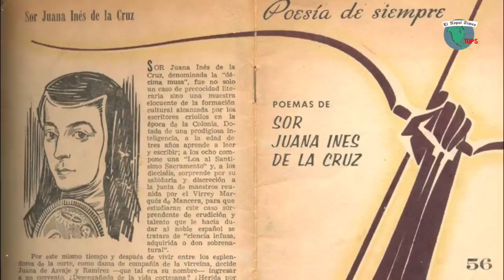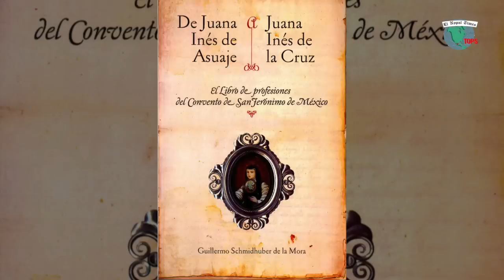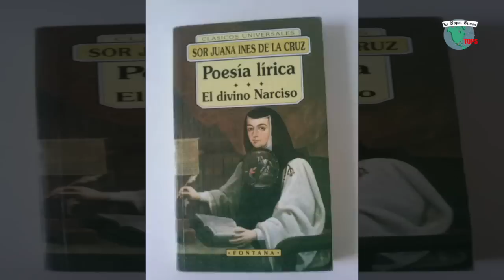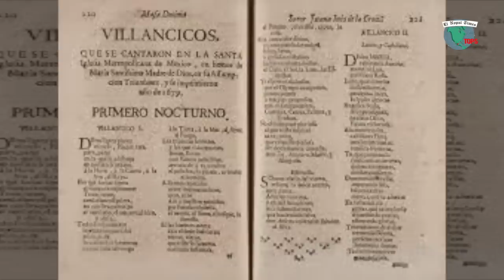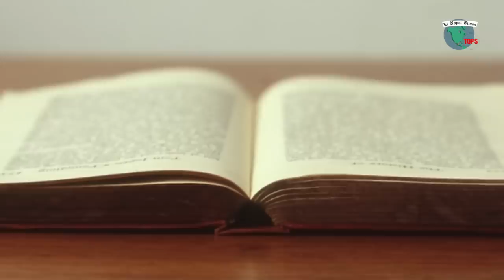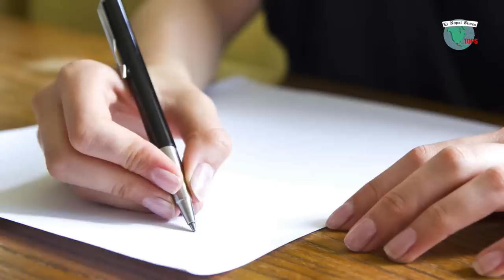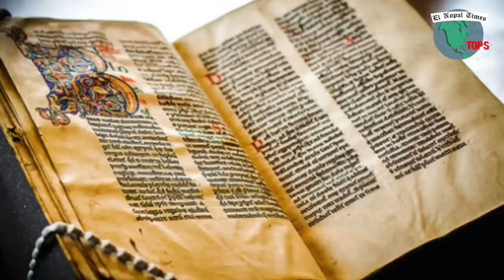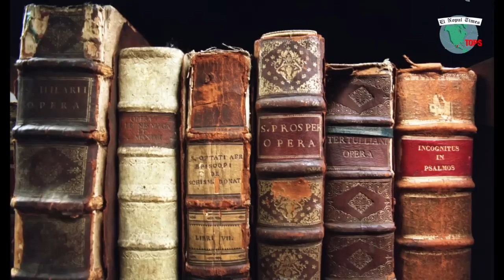El romance secreto que tuvo Sor Juana Inés de la Cruz siendo monja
¿Quiénes crees que son las mujeres que han dejado una huella más importante en la historia de México?